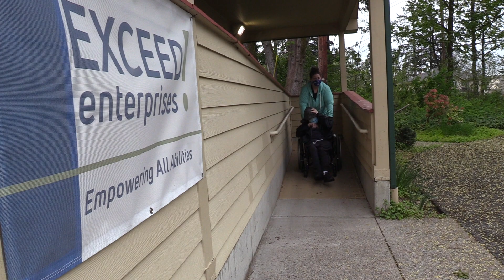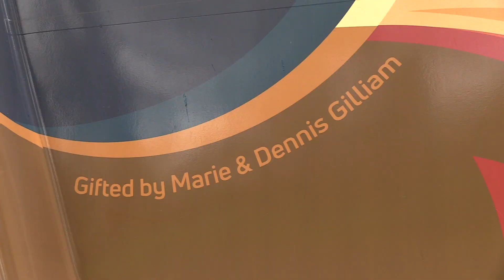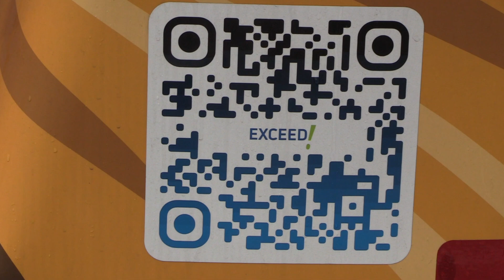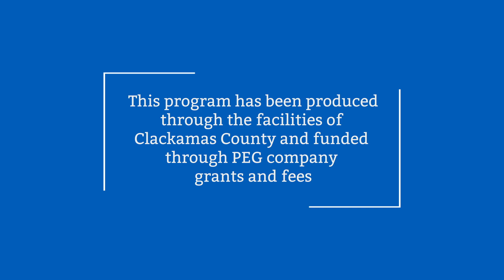Exceed Enterprises - New Loud & Proud Busses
Local non-profit Exceed Enterprises was able to purchase two new busses to serve its clients thanks to a generous donation from Dennis and Marie Gilliam.